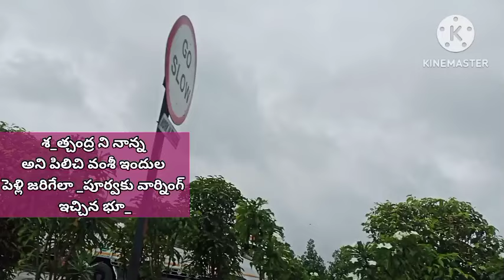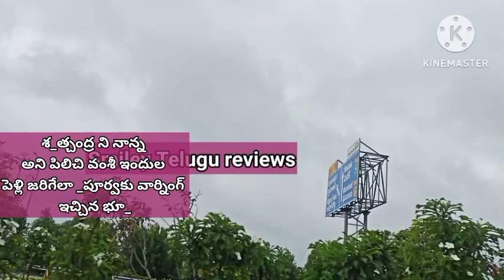నాన్న అని పిలిచి వంశీ పెళ్లి జరిగేలా వార్నింగ్ ఇచ్చిన